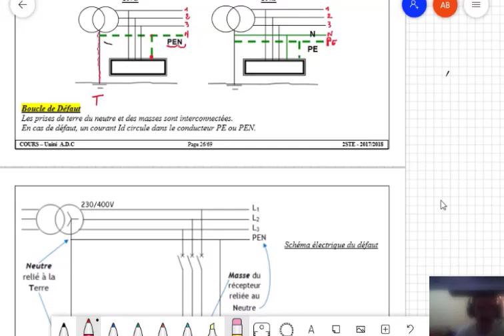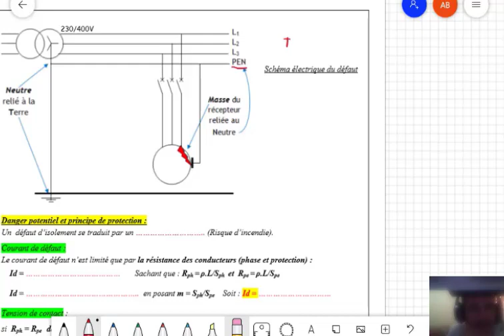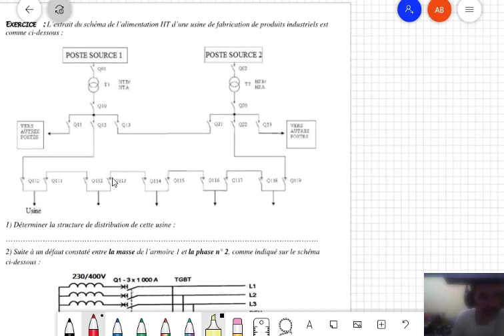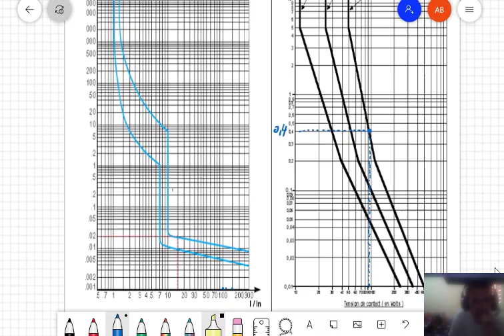Régime de neutre TN Cours & TD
Cours et TD sur le régime de neutre TN